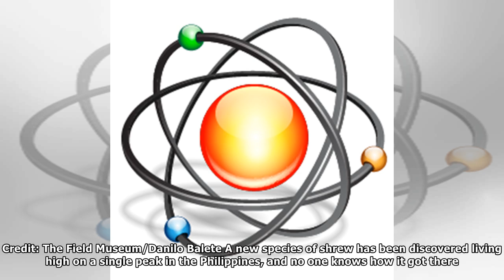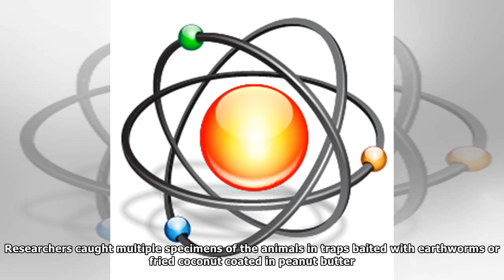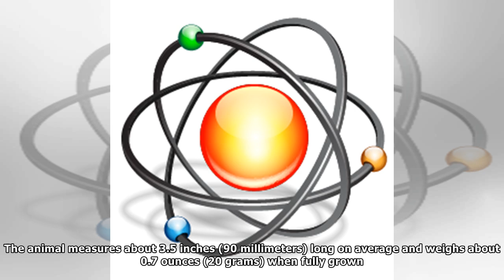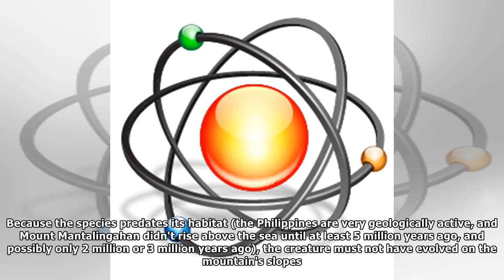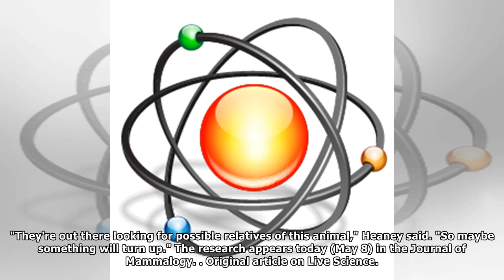Newfound Shrew Lives on a Single Remote Mountain (How the Heck Did It Get There?)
The Palawan moss shrew (Palawanosorex muscorum) lives only on Mount Mantalingahan in the Philippines. Credit: The Field Museum/Danilo Balete A new species of shrew has been discovered living high on a...